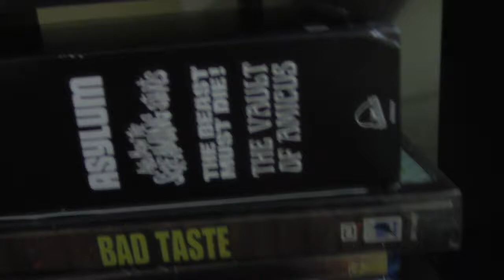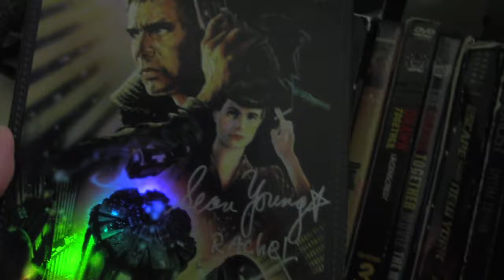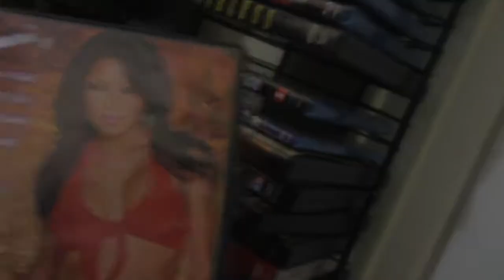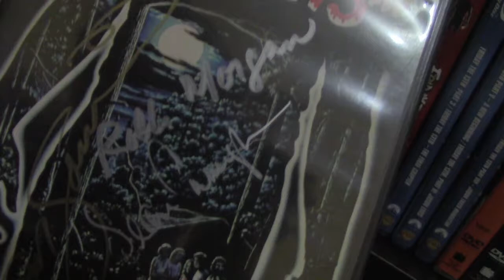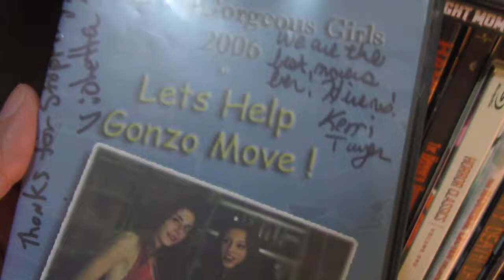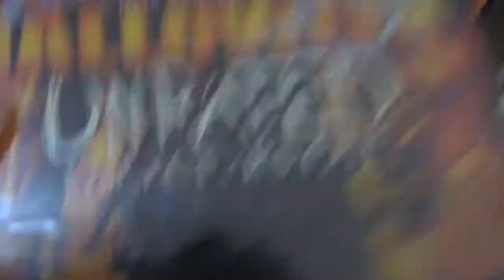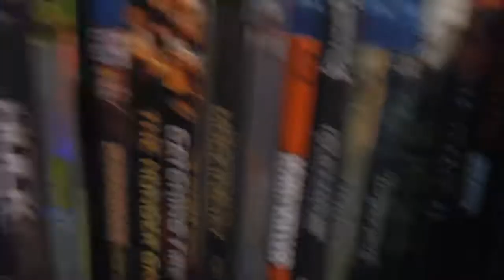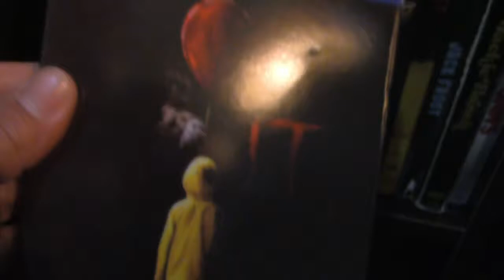My Blu-ray & DVD Collection Part 3: More Sets, Series, SEs, & F-I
I continue my series showing my Blu-ray & DVD collections with more sets, series, and special editions. I also continue the alphabetical order, this time doing the letters F-I.
I show and talk about a few titles that I think are of interest to you guys, as well as show a couple of of more autographs.
And, among the first things I do is play tribute to Julie Adams star of CREATURE FROM THE BLACK LAGOON, who passed away two days ago.